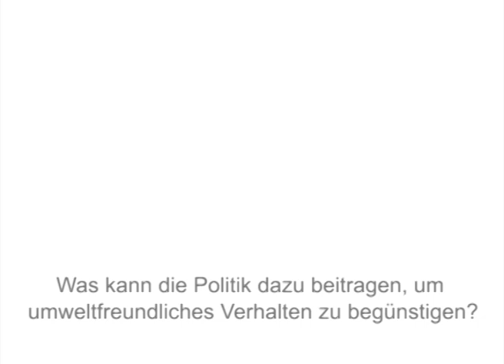CIPRA Jahresfachtagung 2015: Interview mit Annette Jenny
Interview mit Annette Jenny, Senior Projektleiterin econcept/Schweiz, im Rahmen der CIPRA Jahresfachtagung «Handle für den Wandel! Damit es nicht bei Absichtserklärungen bleibt» in Ruggell / LI, 25. und 26. September 2015.